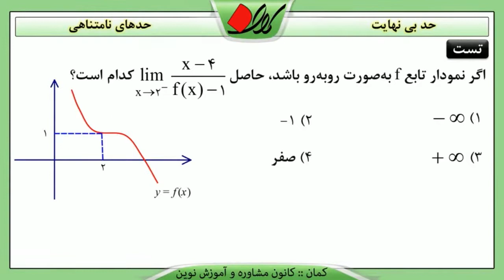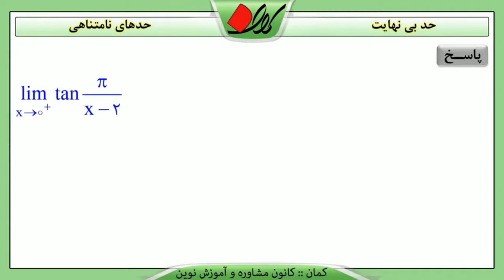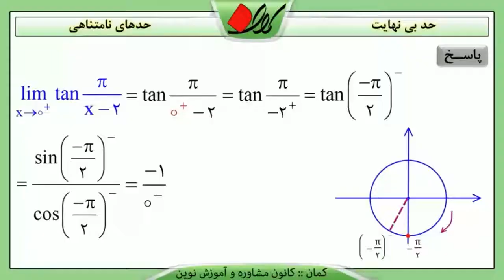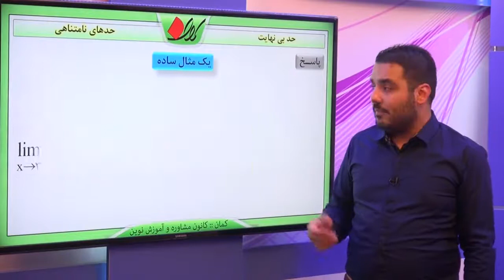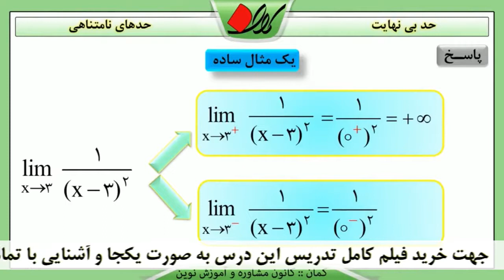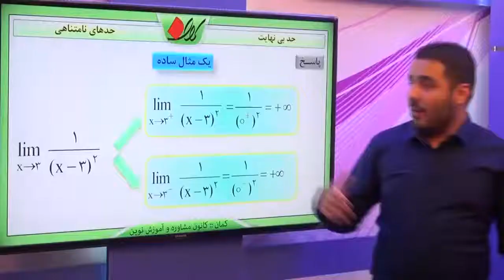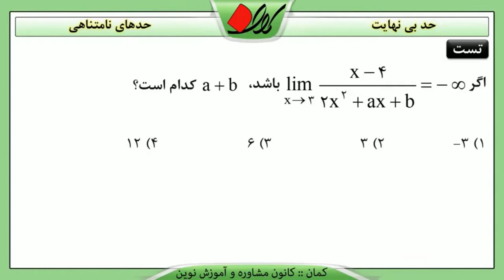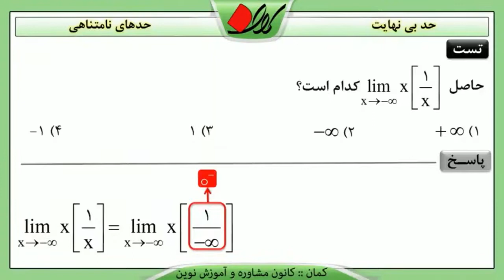ریاضی عمومی تجربی کنکور - حد و پیوستگی - حد بی نهایت